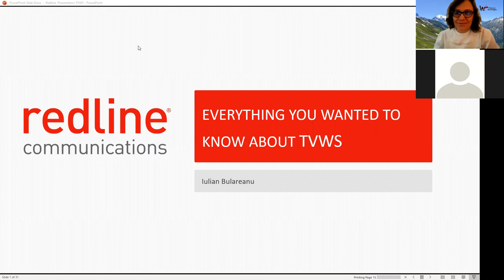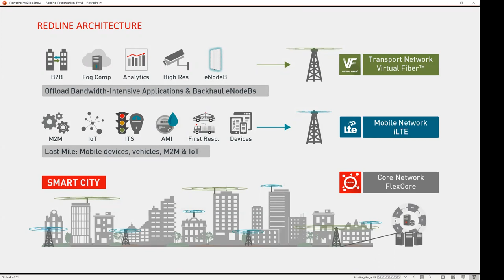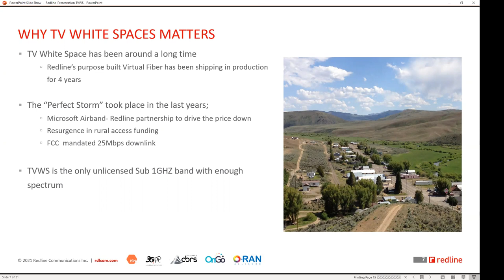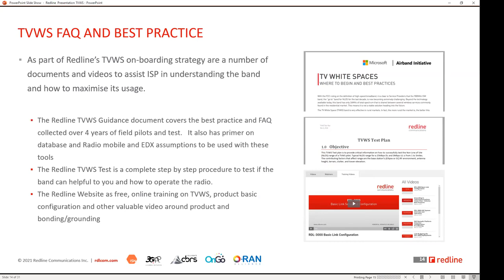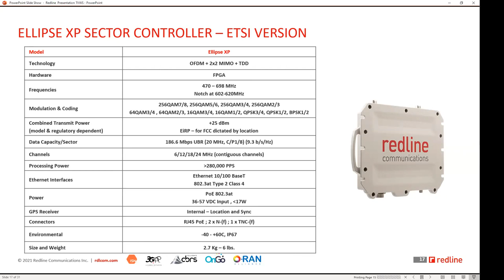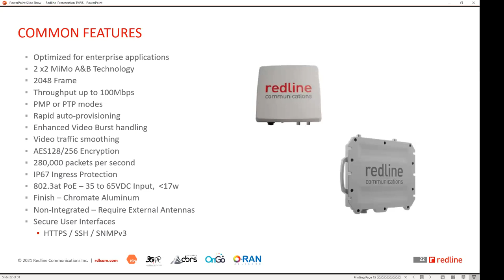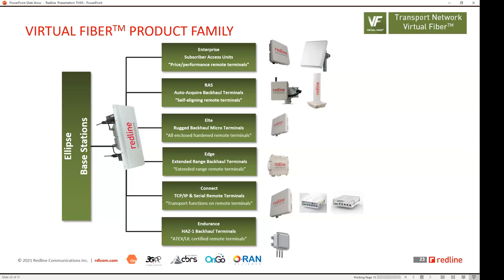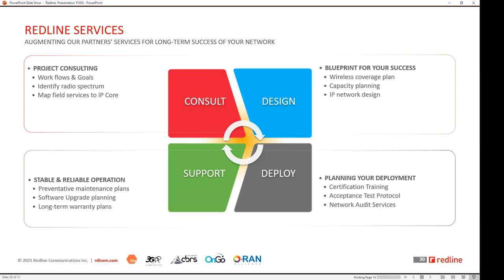Everything you wanted to know about TVWS Solutions form Redline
TVWSDB technology is being utilized in many countries around the world, looking for a solution to solve their digital divide. Winncom Technologies and Redline Communications will demonstrate the importance of TV White Bands, fundamentals and target markets.